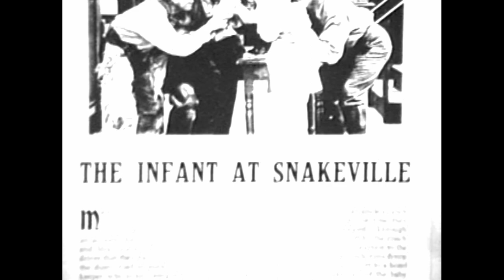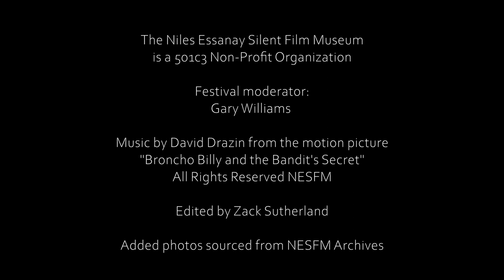Meet the "Snakeville" Comedy Family with Sam Gill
Broncho Billy was the star of the western branch of the Essanay Film Manufacturing Company, but the Snakeville comedy team was putting out nearly one film every week during that same span.

Sam Gill is a current NESFM board member, and as you will hear in the beginning of this video, quite the accomplished film historian with credentials spanning the Academy of Motion Picture Arts and Sciences to authoring a book on silent film comedians. Most recently Sam Gill provided a forward to the book "Chase," detailing the people and circumstances behind the Keystone Cops.

Here, from the 3rd annual Broncho Billy Silent Film Festival in the district of Niles in Fremont, California, Sam Gill gives an overview of the people who populated the mythical village of "Snakeville," in front, and behind the cameras.